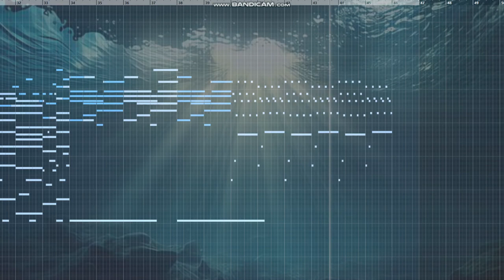水の都：アクェンティス, City of Water: Aquentis, BGM, Fantasy Music, Water Music, Relaxing music, Healing Music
【イメージテキスト】
神も人々も平等に暮らす清浄の源流。
深い海を更に深く進むと、仄暗い中にぼうっと蒼白い光に包まれた幻想的なその都が浮かぶ。
無数の泡沫は、人魚族の歌を乗せる。
古来より争いを知らないアクェンティスは、深海エデンとも呼ばれる。
架空ゲームサントラ。

[Image text]
The source of purity where gods and people live equally.
If you go deeper into the deep sea, you will see a fantastic city wrapped in pale light in the dim darkness.
Countless bubbles carry the song of the mermaid tribe.
Acentis, who has never known conflict since ancient times, is also called Deep Sea Eden.
Fictitious game soundtrack.

作曲のお仕事やご依頼もお待ちしております！
主にピアノソロや民族調が得意です。
懐かしく耳残りのよいメロディを書きます。
自主製作映画やボイスドラマの劇伴、オリキャラや小説・漫画のテーマ曲、ゲームや配信のBGMなど幅広く対応可能です。
ご相談だけでもお気軽にどうぞ！
ご連絡はGmailにお願いします。

I am also waiting for your work and requests for composition!
I am mainly good at piano solos and folk tunes.
I can write nostalgic and catchy melodies.
I can handle a wide range of things, such as independent movies and voice drama accompaniment, theme songs for original characters, novels and manga, and BGM for games and distribution.